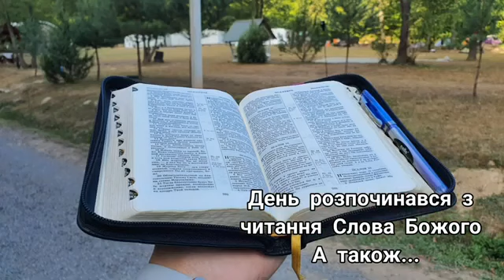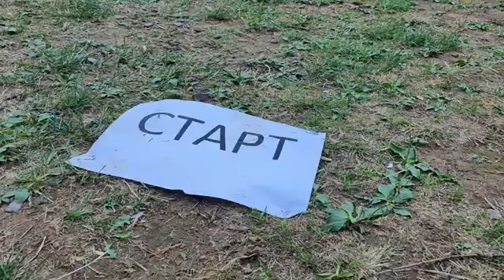богар Молодіжний табір "СІОН" мсц ехб